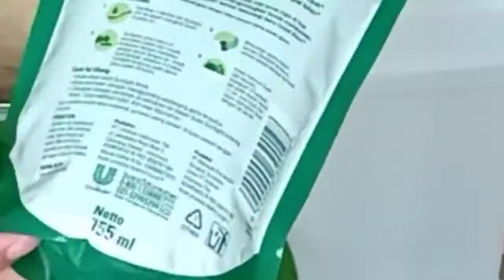Cara Melipat Gandakan Sunlight Cuci Piring | 755ml Jadi 5L | Vlog #13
Ini adalah tutorial cara melipat gandakan sunlight cuci piring, cara ini bisa dipakai untuk menghemat perekonomian rumah tangga, ibu ibu pasti suka nih cara seperti ini, bisa hemat dan ramah lingkungan untuk dompet bulanan.

Berikut video lengkapnya..

Dan aktiv-kan Lonceng Notifikasinya.